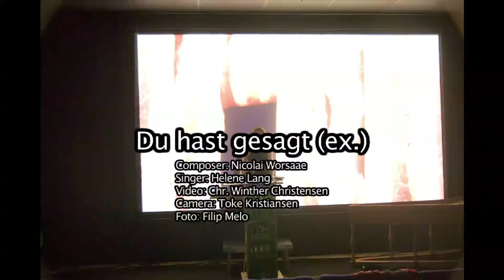DYGONG: "Du hast gesagt" by Nicolai Worsaae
DYGONG performs "Du hast gesagt" during the Wundergrund festival 2011. Music by Nicolai Worsaae. Singing by Helene Lang.

Photos by Philip Melo and Hanne Budtz